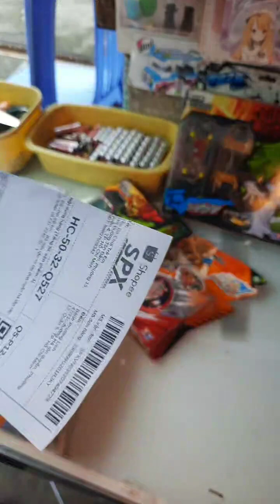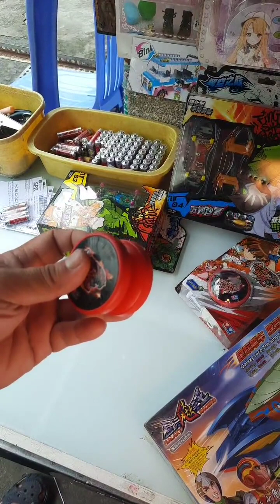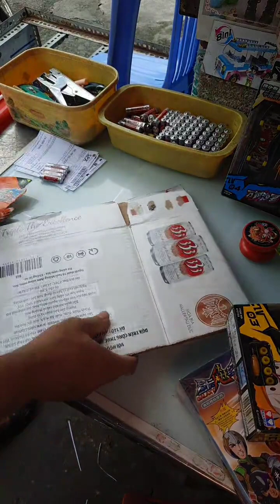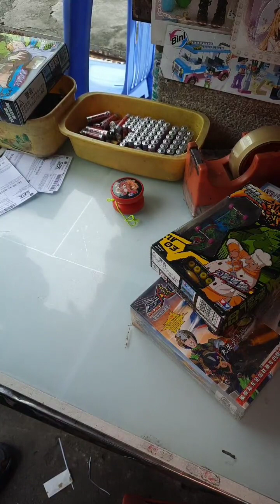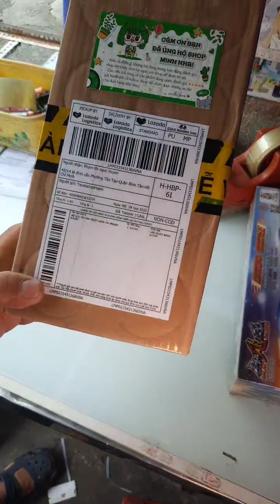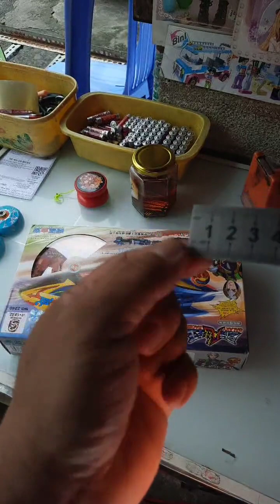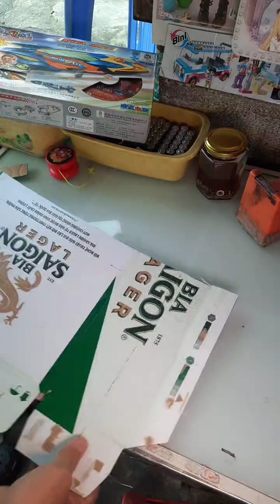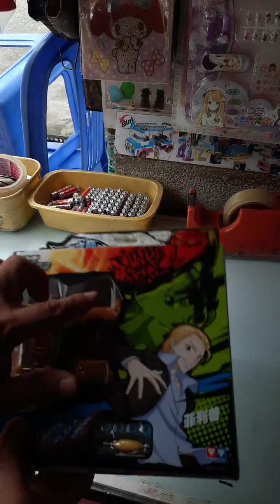10.9 TEST ĐÓNG HÀNG GIAO TẬN NƠI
10.9 TEST ĐÓNG HÀNG GIAO TẬN NƠI